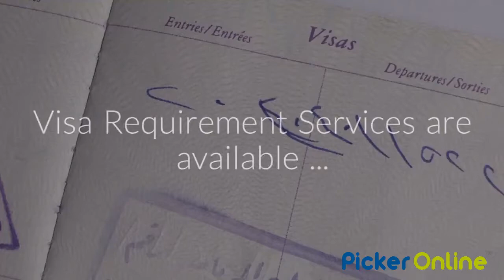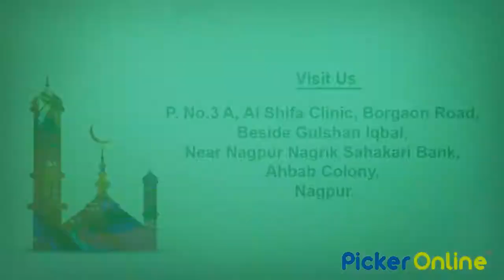Nagpur Haj Umrah Tours Services - Haj Umrah Tours Nagpur - PickerOnline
Nagpur Haj Umrah Tours Services - Al Shifa Clinic, Borgaon Rd, Near Nagpur Nagrik Sahakari Bank, Ahbab Colony, Nagpur: (iqra) Haj Umrah Tours Services in Nagpur.